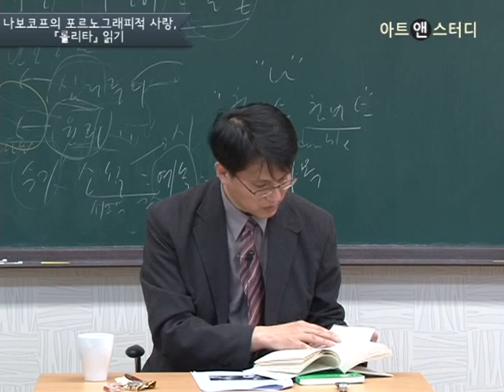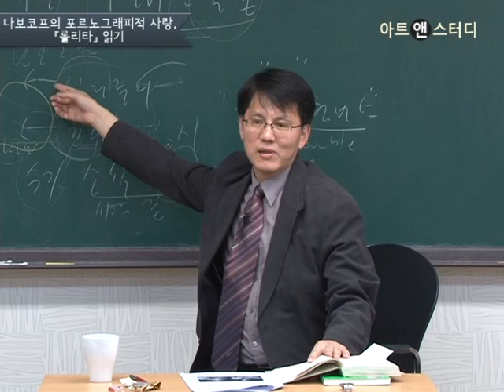나보코프의 『롤리타』작품 분석-이현우(서평가, 한림대 교수)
어린 소녀를 향한 어느 중년 남성의 비정상적인 욕망을 그린 소설 롤리타Lolita, 1955는 러시아 태생의 소설가 블라디미르 나보코프Vladimir Nabokov, 1899~1977의 대표작이다. 나보코프가 작품 속에 숨겨놓은 신랄한 유머, 언어적 유희, 코미디적 요소를 찾아보며, 소설과 롤리타를 원작으로 만들어진 영화를 비교해본다.

관련강좌: 로쟈의 러시아 문학 기행 Ⅱ : 현대 러시아작가 7인을 만나다